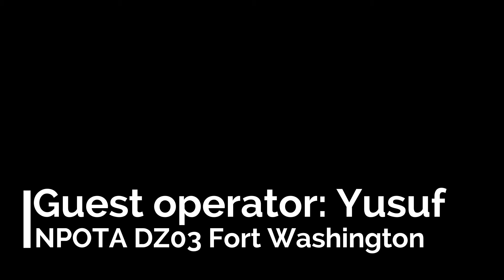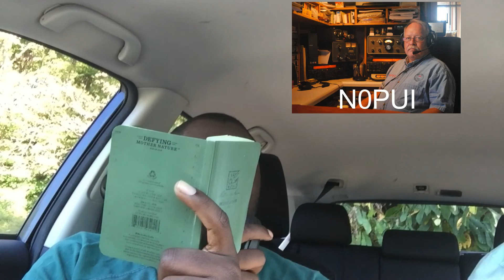Guest Operator: Park Ranger Yusuf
My friend, Yusuf who is a park ranger at Thomas Stone NHS in Maryland asked if he could get a demo of amateur radio. With a little coaching, I got him on the air and making contacts (and working a pile up).
QTH: Fort Washington, MD
NPOTA DZ03

73,
Stuart, KB1HQS

ARRL Book.